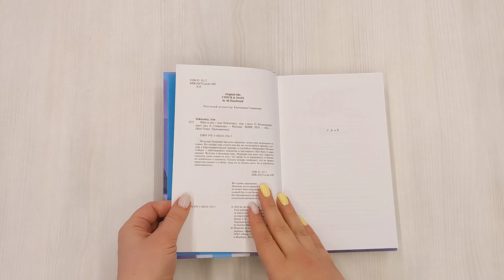Шах и мат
Мэллори Гринлиф бросила шахматы, когда они разрушили ее семью. Но четыре года спустя она все же соглашается принять участие в благотворительном турнире и случайно обыгрывает Нолана Сойера — действующего чемпиона и настоящего "бэд боя" в мире шахмат. Проигрыш Нолана новичку шокирует всех, а громкая победа открывает Мэллори двери к денежному призу, который так ей необходим. Мэллори сомневается, стоит ли идти на сделку с совестью, но Сойер серьезно намерен отыграться и не желает выпускать загадочную соперницу из поля зрения. Вступая в большую игру, Мэллори изо всех сил старается оградить свою семью от того, что когда-то ее разрушило, и заново не влюбиться в шахматы. Однако вскоре понимает, что не может перестать думать о Сойере, ведь он не только умен, но и чертовски привлекателен… Для кого эта книга: Для читателей, которые любят романтические комедии. Для тех, кому понравилась "Гипотеза любви". Для читателей, которые хотят прочувствовать химию между героями.